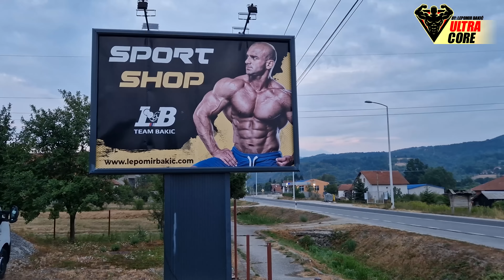Kardio u Invalidskim Kolicima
✦ 4k Content ✦